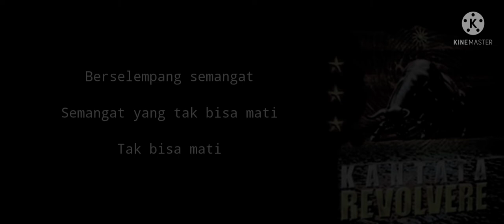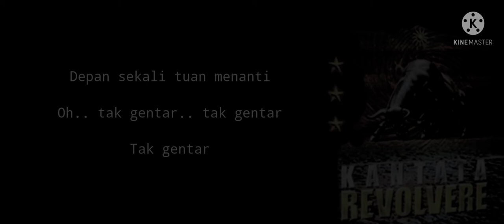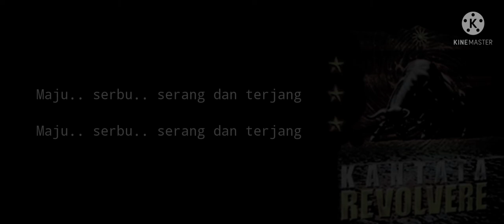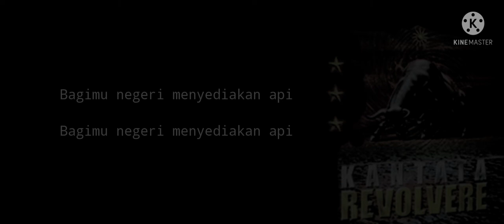Kantata revolvere-Pangeran Diponegoro (Lyric)